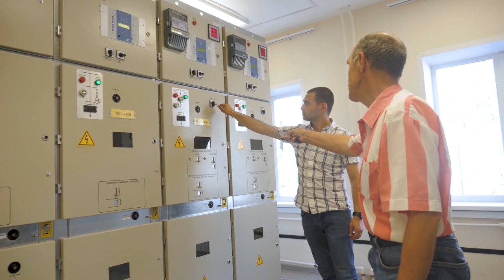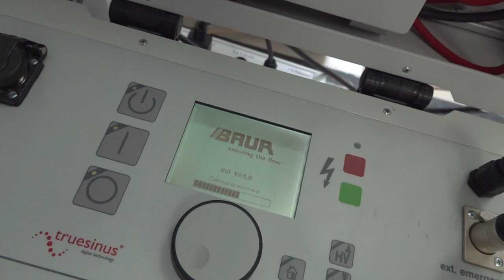О КГЭУ первокурсникам глазами студентов!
За 6 минут узнаете много полезного!